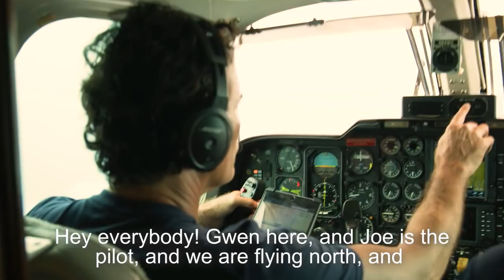"Life with Gwen and Joe" Trailer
Marriage … one that is fun, one that is dynamic, one that is real … is the aspiration for so many, but it is hard to know what it really should look like in today’s world.  Enter “Life with Gwen & Joe”—a couple who have learned how to have a marriage and a family that is not only genuinely delightful but that is also pouring out into the lives of those around them: children, grandchildren and a multitude of friends!  This introductory video to “Life with Gwen & Joe” will certainly have you waiting with excited anticipation for each episode to come.  The Lara’s open up their lives, their home and their marriage in order to give you hope; and along the way, they share their faith in a way that is down-to-earth, refreshing and completely attainable!  Whether walking through the vines and orchards on their property, or traveling to visually stunning destinations, or taking you with them to the skies above—“Life with Gwen & Joe” will show you what a marriage and family can be and will restore your belief in true, genuine, love that produces laughter and friendship and light!  Take a look!